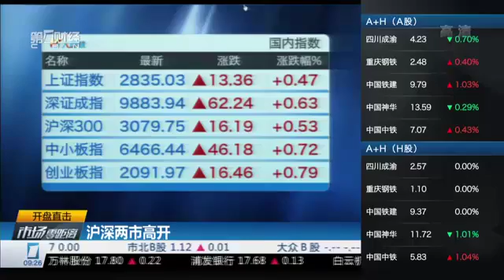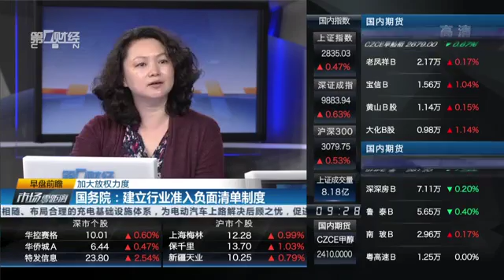【一财资讯】国务院：建立行业准入负面清单制度——加大放权力度